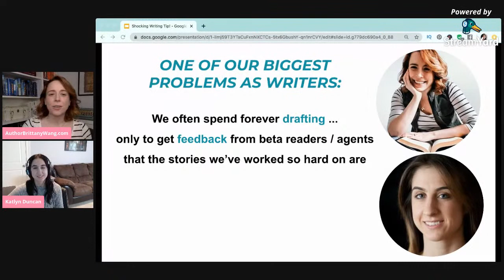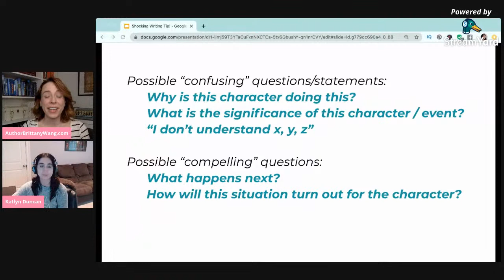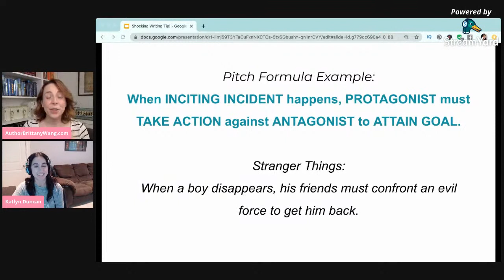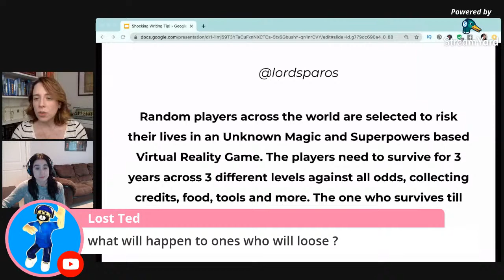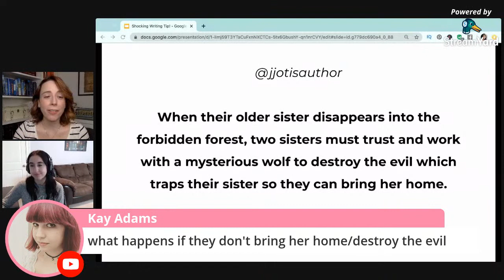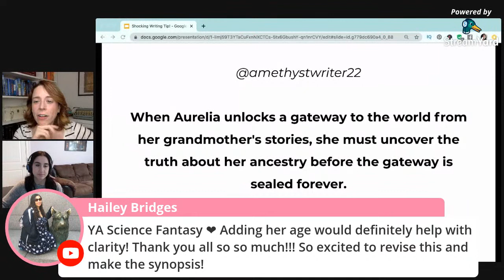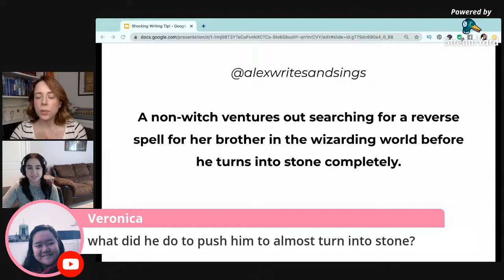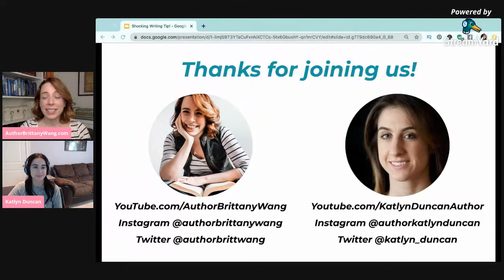WRITE BETTERS STORIES | New Writing Tip We are LOVING!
Write Better Stories | Join me and Katlyn Duncan as we share an amazing writing tip we're using to write better stories. It has been so helpful with our new novel ideas & we'll also be giving feedback on some of your stories live!

// TIMESTAMPS //
0:00 Intro
3:10 Drafting Tip: Use a Synopsis
5:17 Steps to Use the Tip
10:27 How this tip has helped us
15:36 Try it with a Pitch!
18:06 Workshopping Pitches
55:26 How to write a Synopsis

// PITCH FORMULAS //

Pitch Formula Idea #1:
In a SETTING / TYPE OF WORLD, a PROTAGONIST (TRAIT + TRAIT) must face ANTAGONISTIC FORCE in order to ATTAIN GOAL before STAKES HAPPEN.
Hunger Games: In a post apocalyptic land, a skilled archer must face 23 other child competitors in a battle to the death to save her life and protect her family

Pitch Formula Idea #2:
A PROTAGONIST TAKES ACTION to FACE ANTAGONISTIC FORCE and ATTAIN GOAL before STAKES HAPPEN.
Star Wars: A spirited farm boy joins rebels forces to fight the evil Darth Vader and rescue a princess from certain death.

Pitch Formula Idea #3:
When INCITING INCIDENT happens, PROTAGONIST must TAKE ACTION against ANTAGONIST to ATTAIN GOAL.
Stranger Things: When a boy disappears, his friends must confront an evil force to get him back.

MORE FOR WRITERS!

MORE FOR READERS!

~~~ 🌸 ABOUT AUTHOR BRITTANY WANG 🌸 ~~~

Young Adult (YA) Fantasy Author, AuthorTuber, Author Website Designer.